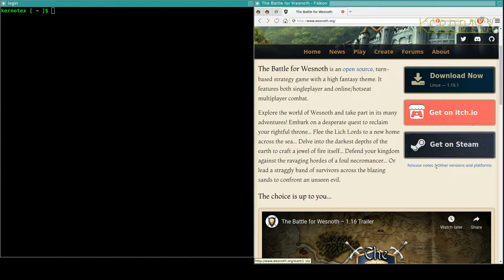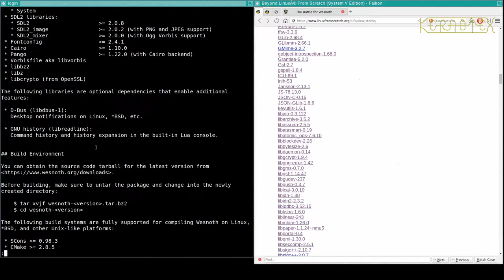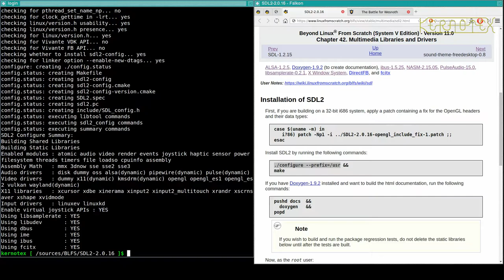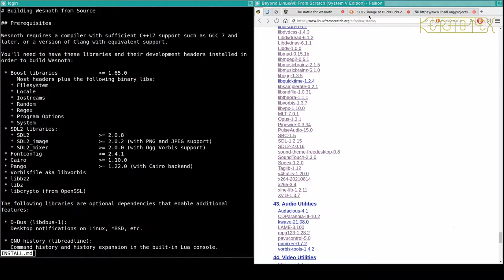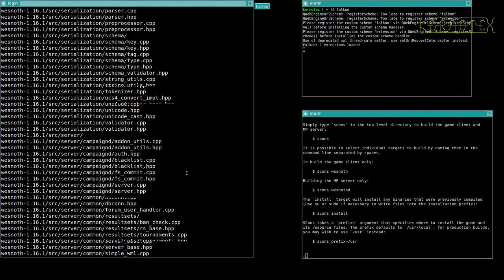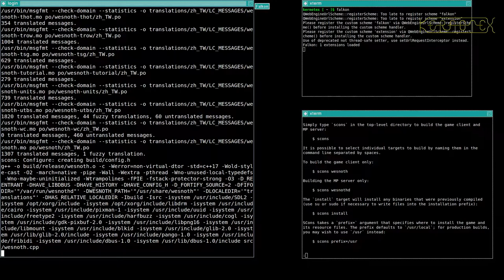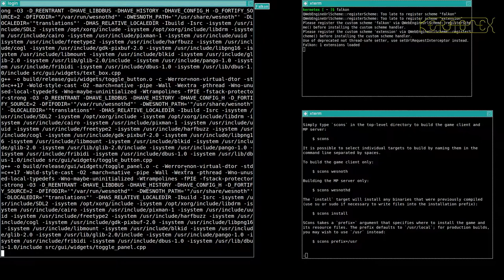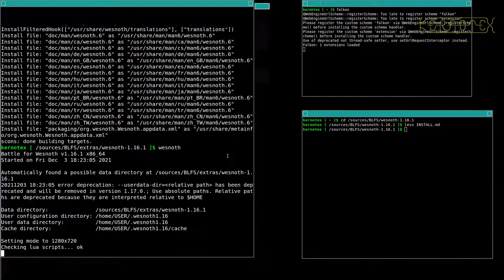99: The Battle for Wesnoth - BLFS 11.0 on iMac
Part 99: The Battle for Wesnoth.

The standard BLFS book does not include any discrete games. In this video I show how simple it can be to add other applications, in this case the open source game The Battle for Wesnoth. The video also show examples of how dependencies that the game requires are built whether they are in the BLFS book or not.

1. WARNING!!! I set CFLAGS and CXXFLAGS for the duration of this build as I did for my LFS 11.0 videos. However I DO NOT RECOMMEND doing this. I believe this is why this build had so many problems.

2. I did no preparation for these videos so that I could present the compiling process as a kind of 'live' session to demonstrate how a typical build might go.